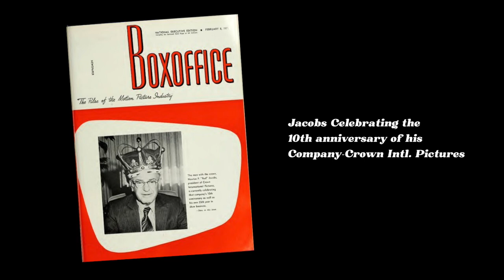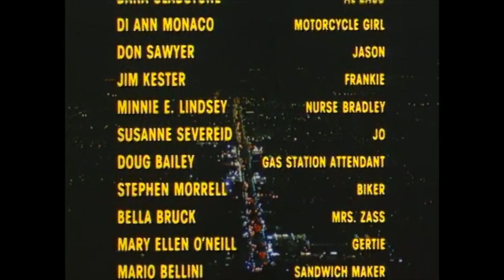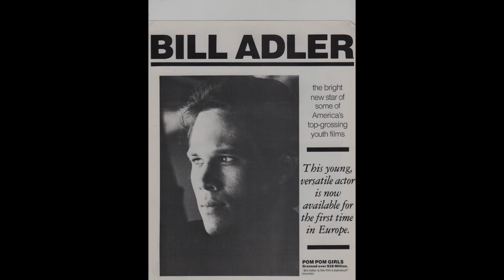The Forgotten Teensploitation Classic- Van Nuys Blvd (1978)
George reviews an excellent "teen-sploitation" hangout picture from 1979. Crown International Pictures' Van Nuys Blvd. Plenty of sex, beer, disco dancing, and drag racing is had. I had fun with this one! Hope you all like it.